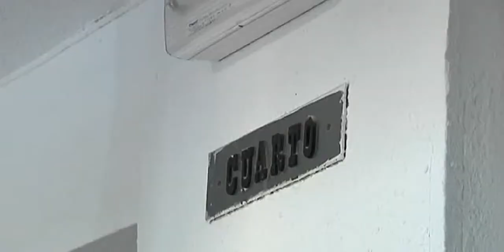Fallece una joven apuñalada presuntamente por su pareja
El presunto asesino esperó a la víctima en el portal y le asestó varias puñaladas. Ocurría a las tres menos cuarto de la madrugada. El primero en toparse con el cadáver de la joven fue un chico. Dio aviso a la policía y a los servicios sanitarios, que solo puedieron confirmar la muerte de la mujer de 24 años. La víctima, madre de una niña,  había denunciado a su presunto asesino por malos tratos en el 2009. Una denuncia que luego retiró para darle una segunda oportunidad. Hace apenas una semana la fallecida rechazó una casa de acogida facilitada por el Instituto Andaluz de la Mujer. Decía que prefería vivir en casa de sus padres, porque se sentía más segura. El sospechoso ya ha sido detenido. Con este ultimo caso de violencia de género, ya serían 31 las victimas mortales registradas en España en lo que va de año.